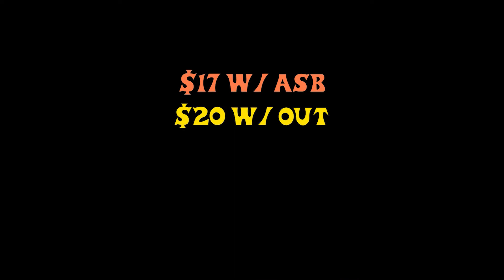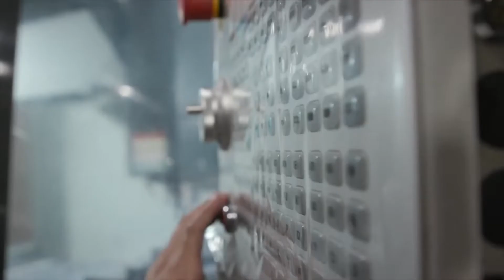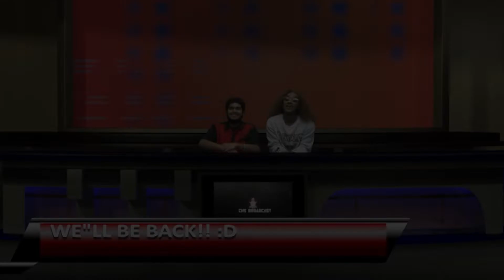CHS Broadcast 11 8 22